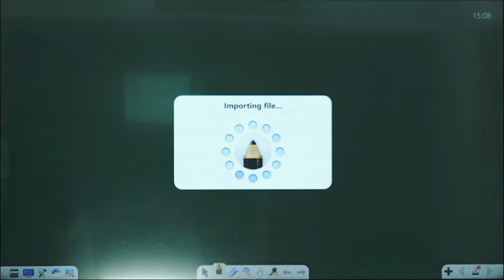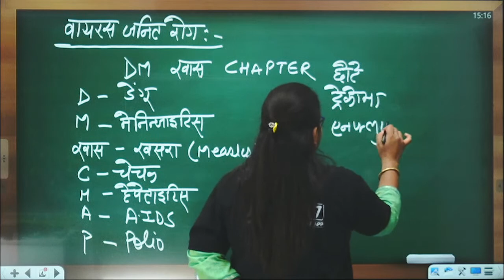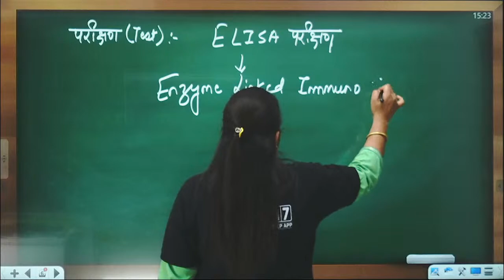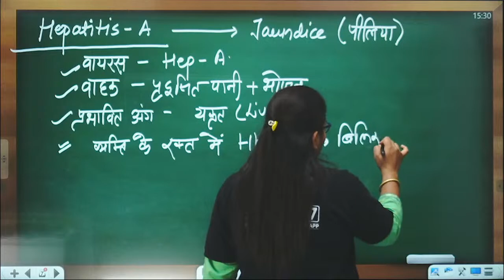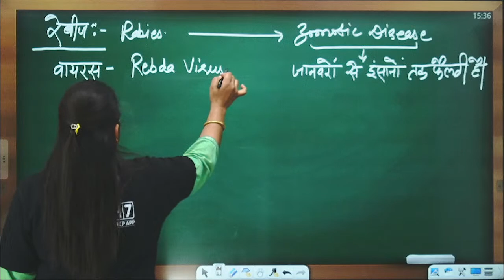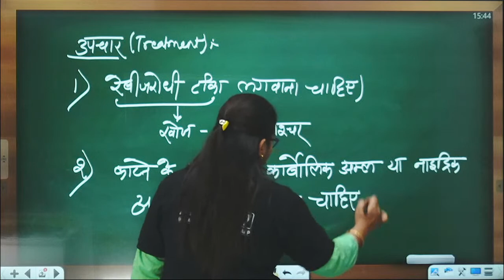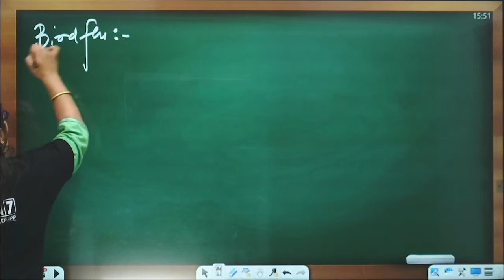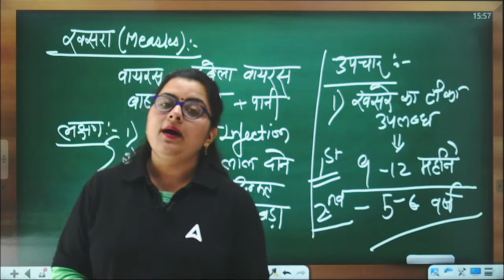Huaman Disease { मानव रोग } for Lab Assistant Science Online Classes by Neelam mam #1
मानव रोग { Huaman Disease } for Lab Assistant Science Online Classes Important Questions by Neelam mam

⚔ Hindi Special" Paper 1st For Rajasthan SI (PSI) Online Live Classes